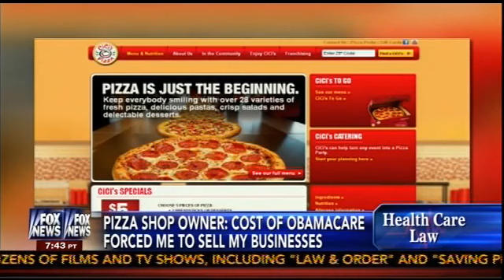Texas CiCi's Pizza Owner Hit With $221K In Penalties From ObamaCare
Texas CiCi's Pizza Owner Hit With $221K In Penalties From ObamaCare (July 22, 2013)